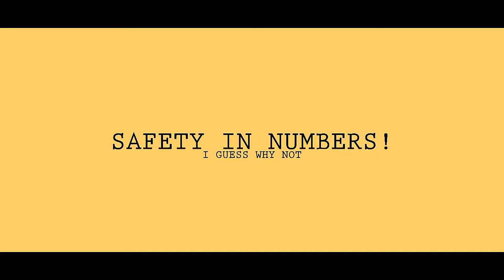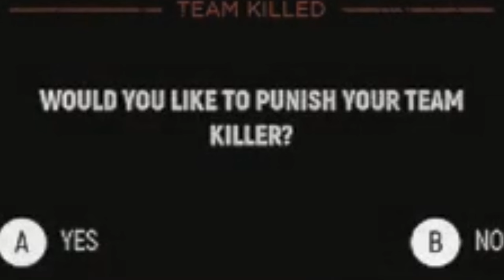Hell Let Loose Is Absolute Madness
Hell Let Loose is one of those games you just fall in love with...BUT JESUS IT IS CONFUSING TO LEARN. So join me as I take you through some of the basics sort of Idk this video was hella fun to make.